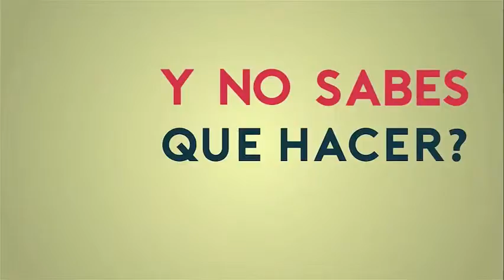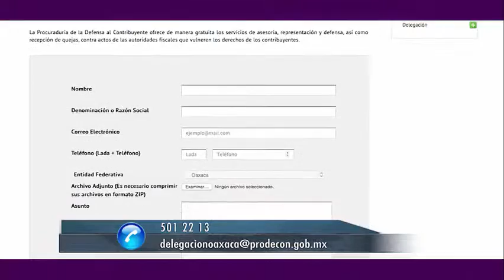Entrevista a Rafael Cárdenas Flores, Delegado de PRODECON en Oaxaca, en el programa “CORTV Noticias”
Nota informativa donde se entrevista a Rafael Cárdenas Flores, Delegado de PRODECON en Oaxaca, en el programa “CORTV Noticias” que se transmite CORT TV. Tema: Asesoría en declaración anual para personas físicas. (05/04/2016)